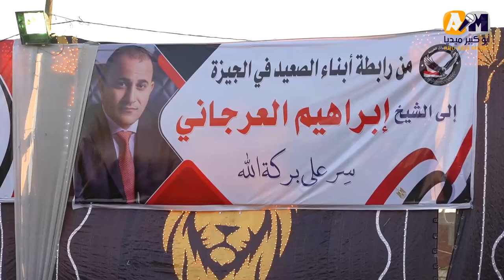المؤتمر الأول لاتحاد القبائل العربية يعلن دعمه لجهود الدولة المصرية